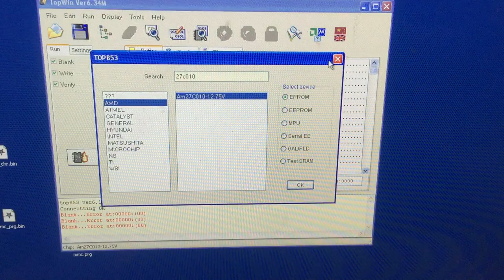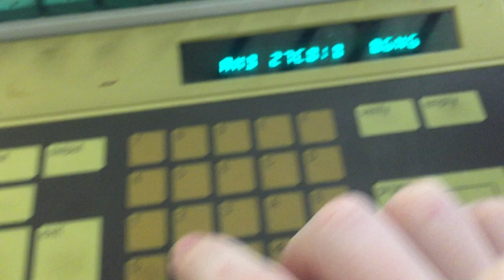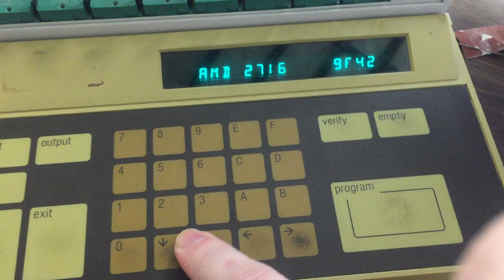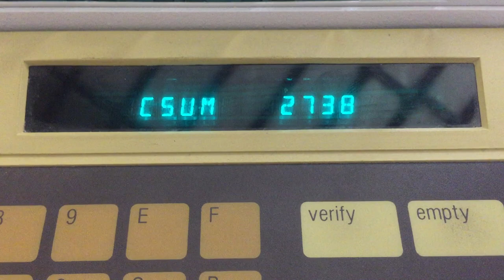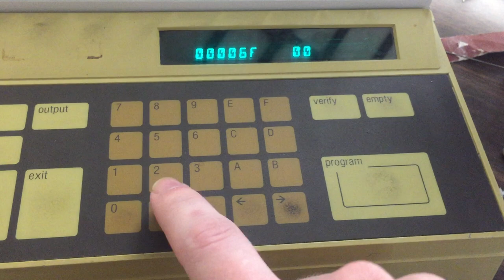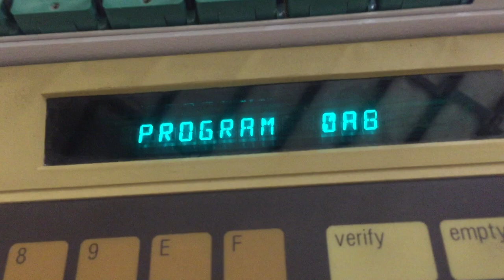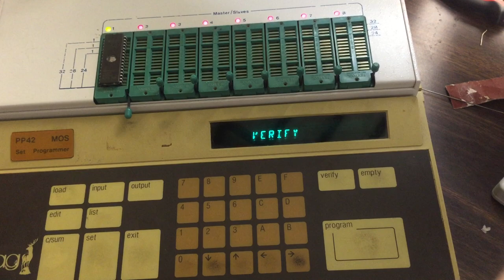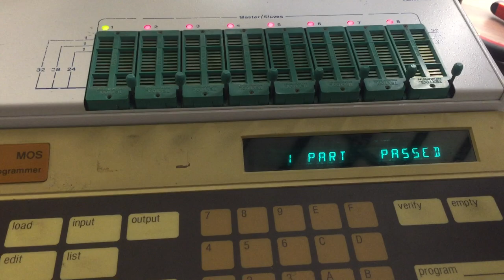Stag PP42 EPROM Set Programmer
Running through the operation of my recently acquired EPROM programmer. The Stag PP42 with 42M101A module.

If you have one of these and are looking for documentation, I found this to be a fantastic resource